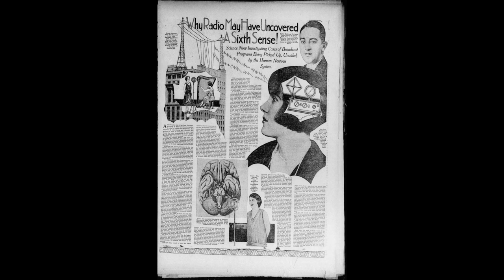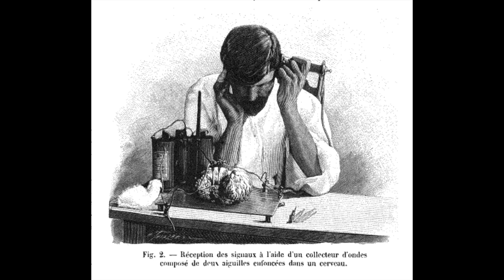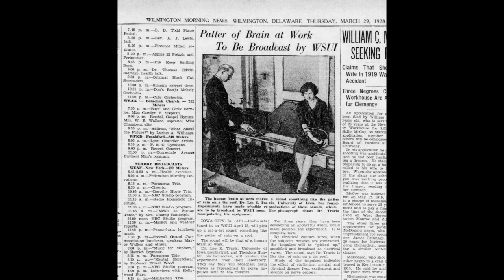Flora Lysen: Brainwave Broadcasting and the “Radio Sense”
Der Ohrenmensch
Opening of Radiophonic Spaces
English original version
Lecture, Nov 1, 2018